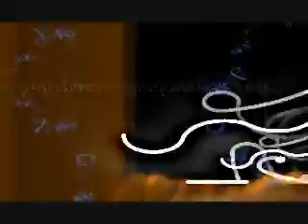Softspace Shadowed Forest